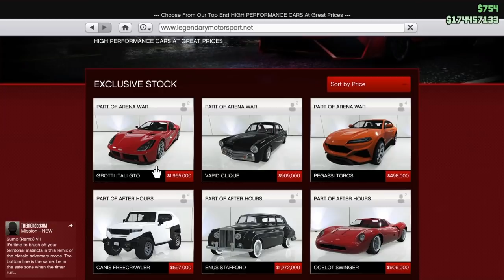GTA 5 Online: Gotti Itali GTO (Dutch)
Social media
DaddyCoolNL Crew: (Vol)

Over
Yo Vriendjes en Vriendinnetjes,
Ik ben DaddyCool en ik ben voor jullie altijd opzoek naar glitches.
Ik en mijn maten houden jullie up to date over de laatste glitches, dit is het kanaal waar je Nederlandstalige Glitches te zien krijgt.

Tags
GTA5, Online, Glitch, Money, Dutch, NL, Nederland, Nederlands, Daddycool, DaddyCoolNL, DCNL, GTA 5 Online, Vriendjes en Vriendinnetjes, 1.46, Arena, War, RDR2, Red Dead Redemption 2